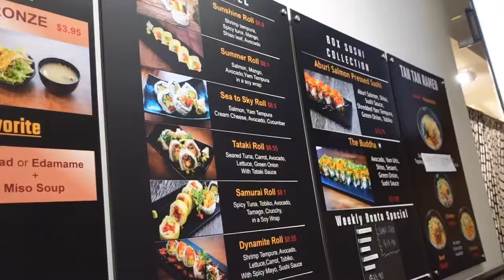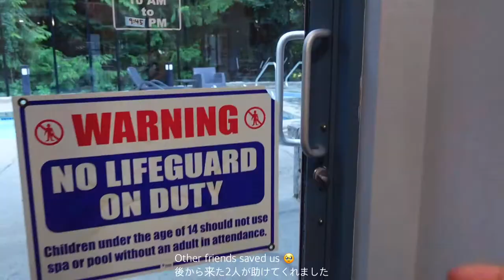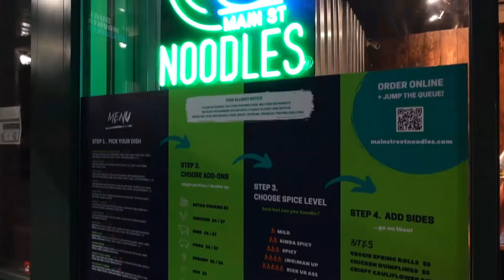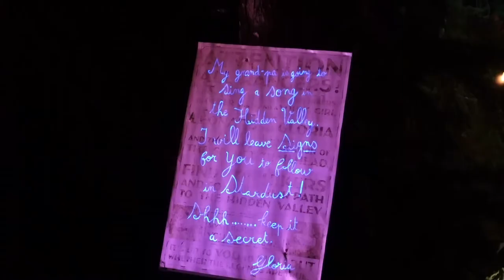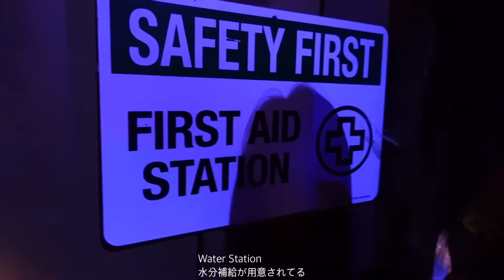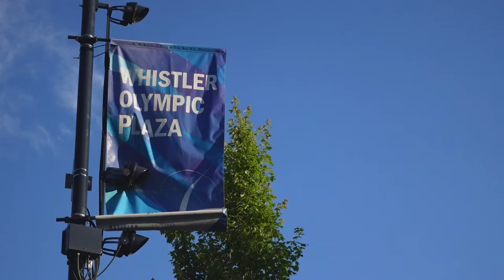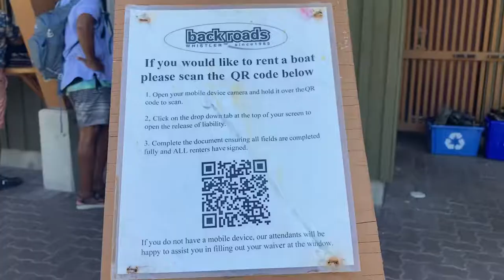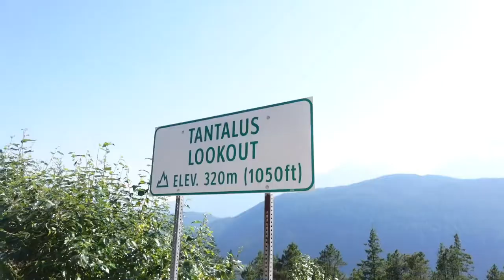Whistler | Girls Trip | Fancy Airbnb | Vallea Lumina | Lakeside Park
Hey, friends! This is Natsumi Sensei. Today I went on a short trip with my friends to Whistler right after my Hawaii Trip. I found a fancy Airbnb in the heart of Whistler Village; not only we enjoyed pool and jacuzzi, also from there we went to the night illumination walk "Vallea Lumina". Which was absolutely romantic and wonderful! Lakeside Park is onw of my favorite spots now too :)

0:00 Opening
0:07 Drive to Whistler
2:03 Airbnb
4:24 Vaella Lumina
8:08 Whistler Village
10:11 Lakeside Park

Please follow me there as well if you like travel pictures and Japanese culture. Plus, I will notify my YouTube videos upload too.

こんにちは～なつみ先生です。本日はハワイ旅行から戻ってすぐ女友達とウィスラーへ小旅行へ！宿泊場所はウィスラービレッジ内にあるおしゃれなエアビー。プールやジャグジーではしゃいだり、そこからイルミネーションを楽しめる『バレアルミナ』へ。光と音楽に合わせてストーリーを追うその世界観はまさに圧巻の美しさ！次の日に楽しんだレイクサイドパークはお気に入りの場所の仲間入りを果たしました☺

海外旅行や日本の写真、YouTubeの動画のお知らせが主な投稿内容です。良かったらそちらのフォローもよろしくお願いします😊